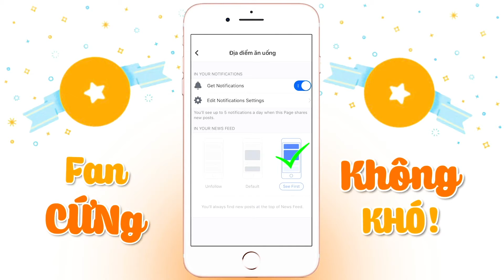Khám phá THỰC ĐƠN MỚI cùng các MÓN CHẤT LƯỢNG tại Crystal Jade Kitchen | Địa điểm ăn uống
Khám phá THỰC ĐƠN MỚI cùng các MÓN CHẤT LƯỢNG tại Crystal Jade Kitchen

CRYSTAL JADE KITCHEN - VINCOM MEGA MALL THẢO ĐIỀN QUẬN 2

Địa chỉ: Lầu 5 - 161 Xa Lộ Hà Nội, Thảo Điền, Quận 2, HCM
Hoạt động: 10h - 22h